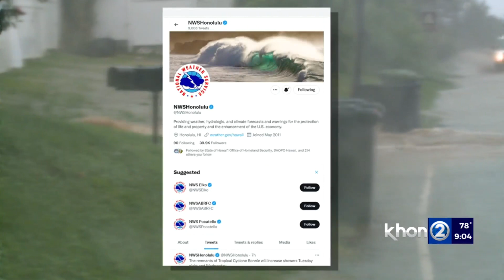Tracking Hurricane Darby: How new technology is helping to monitor potential storm threats